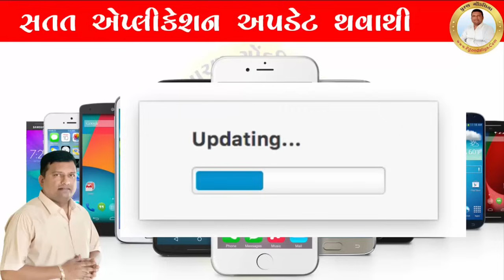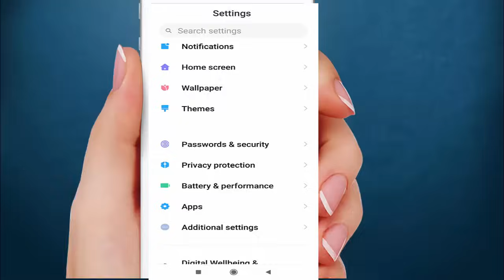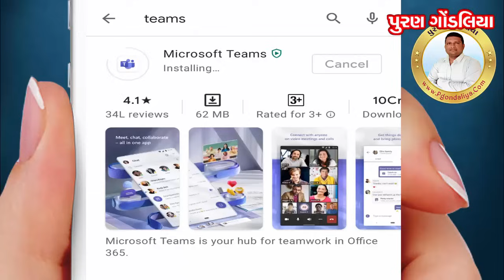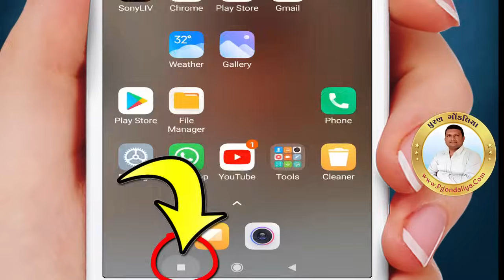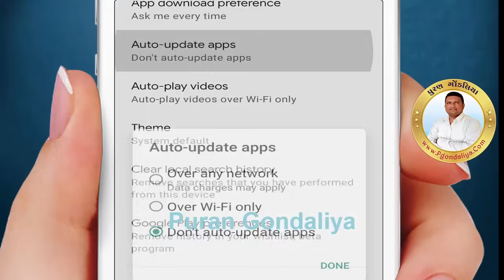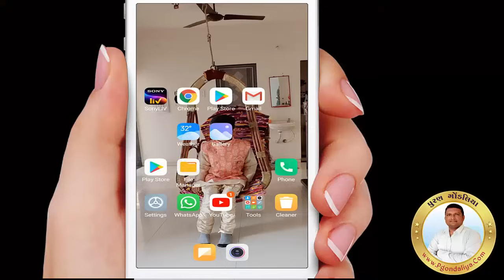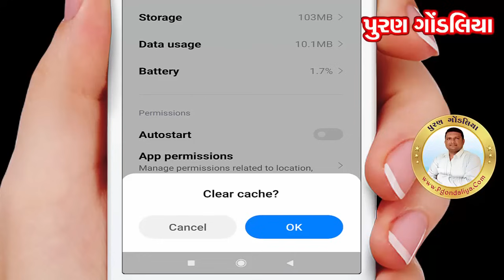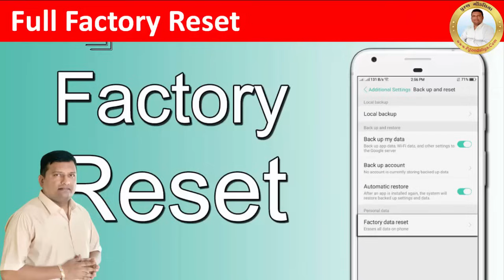મોબાઈલ સ્લો કે હેંગ થવાના 10 કારણો અને તેના ઉપાય | Solve Mobile Slow/Hang Problem in Gujarati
Solve Mobile Slow/Hang Problem in Gujarati Video puran gondaliya pgondaliya,Mobile Tips Tricks in Gujarati video puran gondaliya,